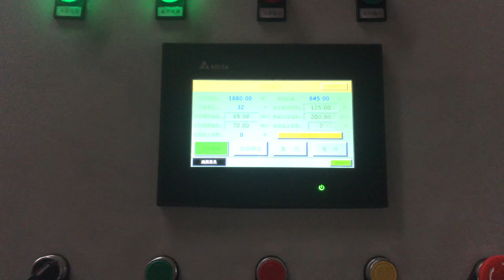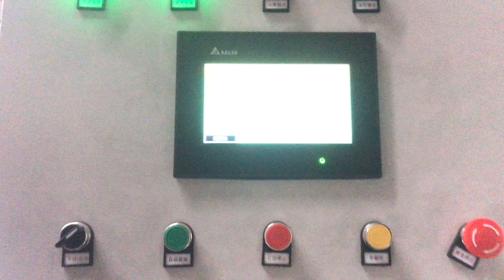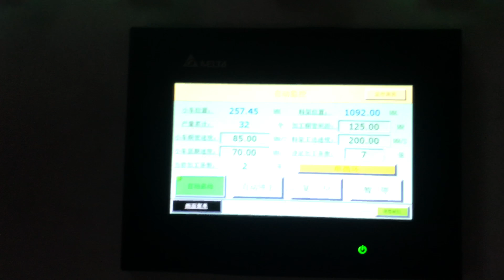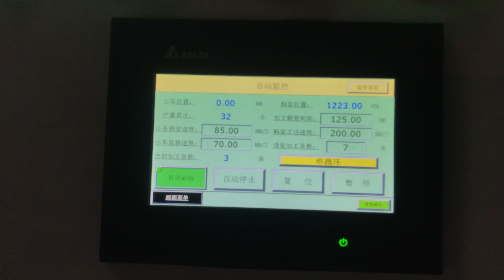Flat Plate Solar Collector Manufacturing Step 7 Roughen Treatment On Riser Tube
We supply all solar water heater related products, machines, accessories, semi-finished to complete finished sets.

Eric Zhu (Your Worthy Partner)

QQ/Wechat: 77536090
Skype: eric.zhu517